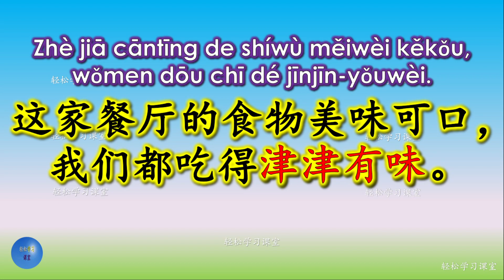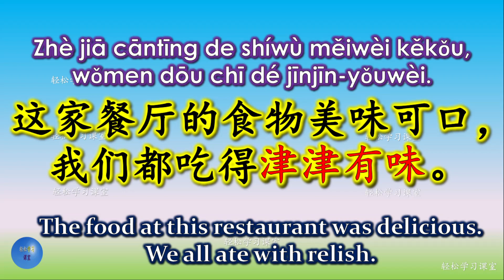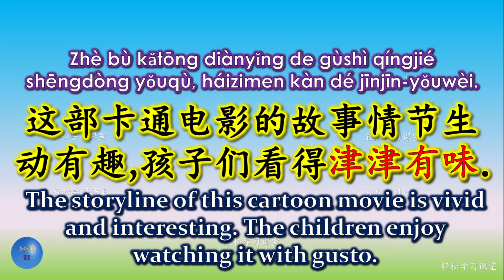津津有味 必须懂的成语 Must know Chinese Idioms 同义成语 Synonym 反义成语 Antonym 成语大全 HSK 6 Chinese Idioms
津津有味 ,怎么读,意思,解释,拼音,读音,
津津有味 ,
津津有味 怎么读,
津津有味 意思,
津津有味 解释,
津津有味 拼音,
津津有味 读音,
津津有味 造句,
津津有味 同义词,
津津有味 近义词,
津津有味 同义成语,
津津有味 近义成语,
津津有味 反义词,
津津有味 反义成语,
 How to say 津津有味 in Chinese,
 How to say 津津有味 in English,
 How to pronounce 津津有味 in Chinese,
 How to pronounce 津津有味 in English,
 What is the meaning of 津津有味 in Chinese,
 What is the meaning of with relish, with gusto, with great enjoyment in Chinese,
 Synonym of  津津有味 ,
 Antonym of 津津有味 ,
津津有味 英文,
with relish, with gusto, with great enjoyment in Chinese,